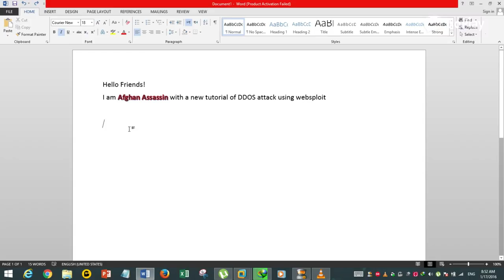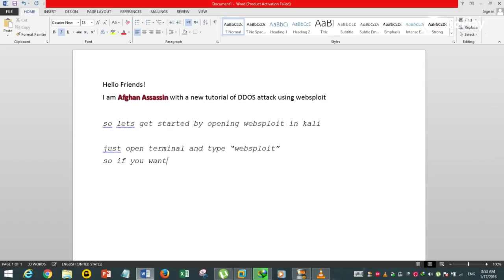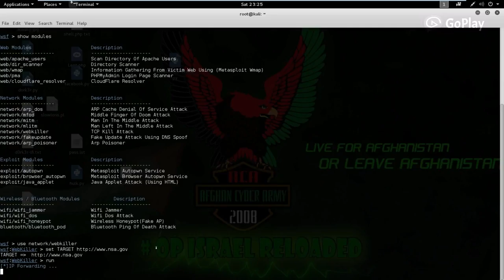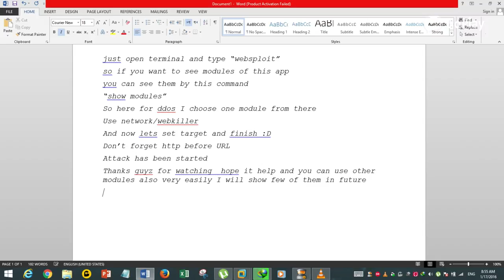DDOS attack using websploit in Kali Linux 2